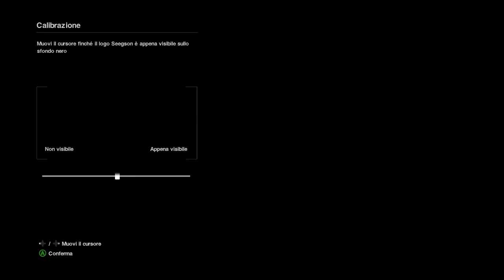AlienIsolationPCGameplay1 Inizia la Paura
Ecco ragazzi ho dovuto rimettere il video il primo tentativo era solo di 5 minuti haha priccolo errore di editing :P